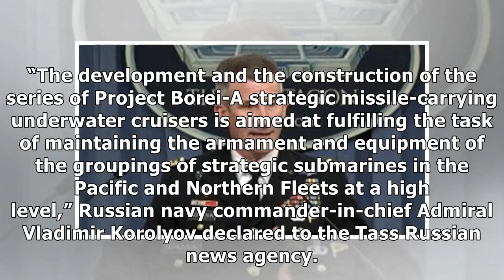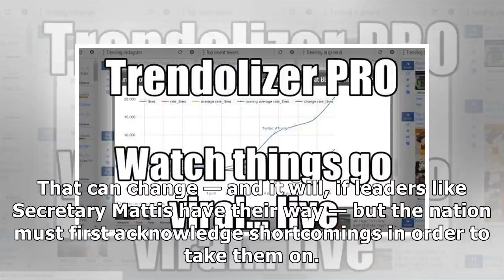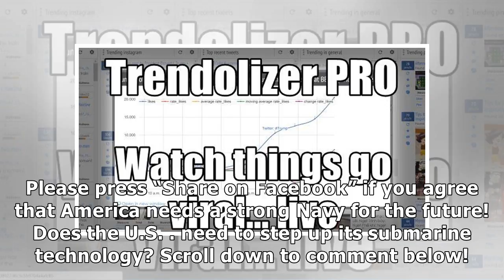NEWS | Media reports russia has stronger and deadlier nuclear submarine, calls it the "vlad monster"